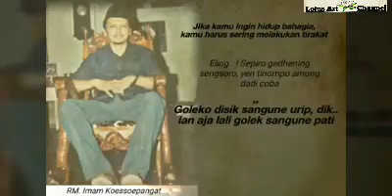Ajaran Persaudaraan Setia Hati Terate (PSHT)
Kata-kata bijak mulai dari eyang suro sampai mas tarmaji..